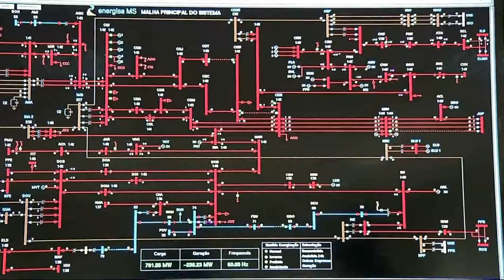Estado “economiza Paranaíba” em consumo elétrico com horário de verão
Para a alegria de uns e tristeza de outros o horário de verão chegou ao fim. Nesse período a redução no consumo de energia chegou a 5% aqui no estado.